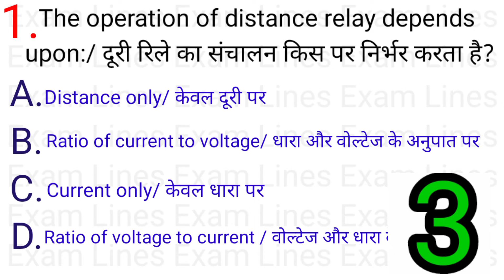4.5 रक्षी रिलेइंग हेतु परिचय Electrical Engineering Part-1Youtube examlines, #1,#2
4.5 रक्षी रिलेइंग हेतु परिचय Electrical Engineering Part-1Youtube examlines, #1,#2

वैद्युत अभियांत्रिकी Objective Type प्रश्नों का संग्रह  Part- 1 लगभग सभी प्रश्नों का संग्रह इसमें शामिल है जो छात्रों के IQ level को बढ़ा देगा l
इसमें objective type Question कई Part में विभाजित करके वीडियो के माध्यम से याद कराने का प्रयास किया गया हैl छात्रों से अनुरोध है की वे लोग इन वीडियो को part by part बार - बार देख कर याद कर लें l
जिससे उन्हें इसके बारे में पूरी जानकारी हो जाये और इससे सम्बंधित किसी भी प्रश्न का उत्तर आसानी से दे सकेंl

धन्यवाद
"Exam Lines"